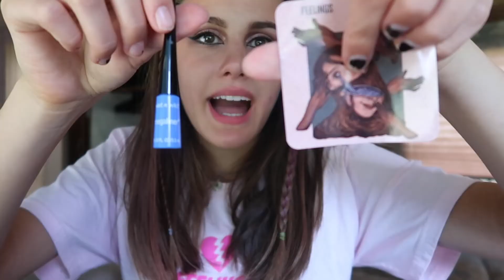Getting Ready For The Album